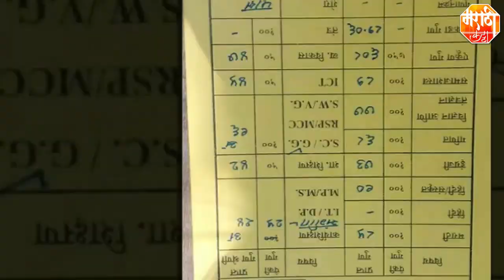TOP 5 Stories Of The Week !